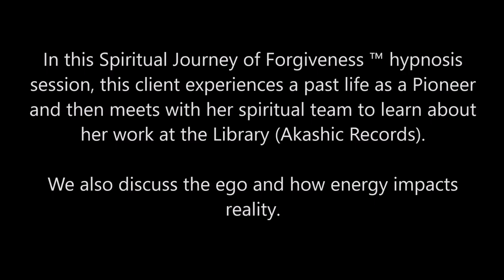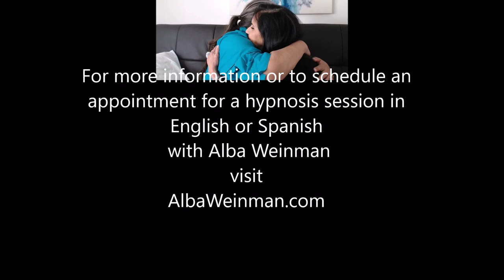248 Alba Weinman - Accessing the Akashic Records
In this Spiritual Journey of Forgiveness ™ hypnosis session, this client experiences a past life as a Pioneer and then meets with her spiritual team to learn about her work at the Library (Akashic Records).  We also discuss the ego and how energy impacts reality.